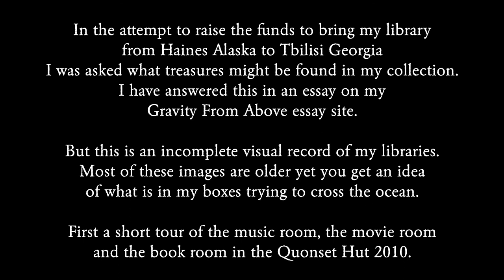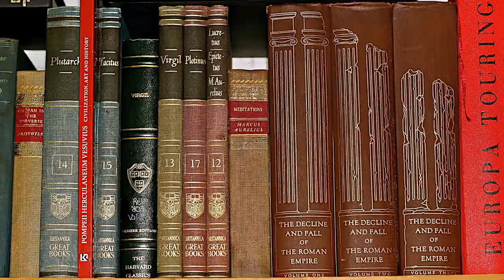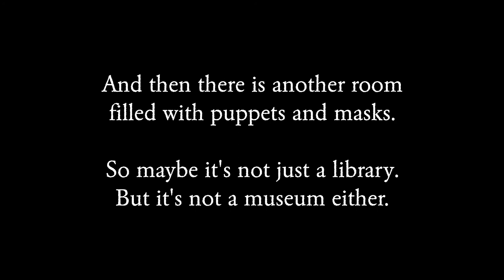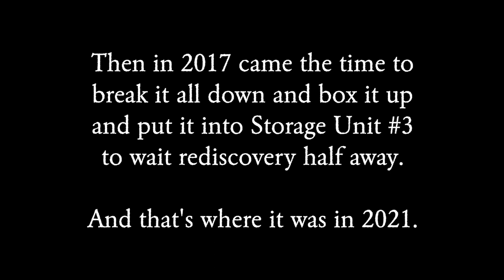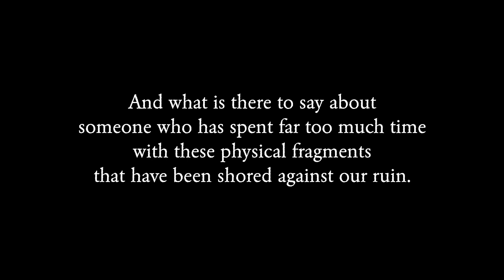Inside My Old Library In Alaska (Books, Music, Movies, Puppets)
What's in my storage unit back in Alaska? My library. What's in my library? Here's the beginning of the answer.  Read all about it here on my essay

For more on Georgian music and dance check out my Gravity From Above channel, which I created several years ago. It will really help us grow.
More coming soon!
Droebit.